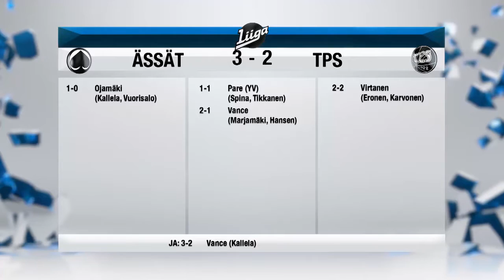44. ÄSSÄT - TPS 2015-2016 27.1.2016 MAALIT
MAALIKOOSTE JÄÄKIEKON LIIGA OTTELUSTA TPS - ÄSSÄT 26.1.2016